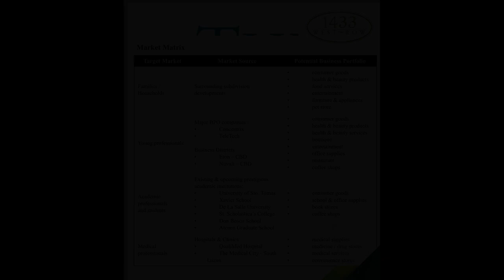AFFORDABLE COMMERCIAL LOTS IN LAGUNA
Lots, Lands, and Farms For Sale in Nuvali, Santa Rosa, Laguna: Nuvali, Santa Rosa, Laguna